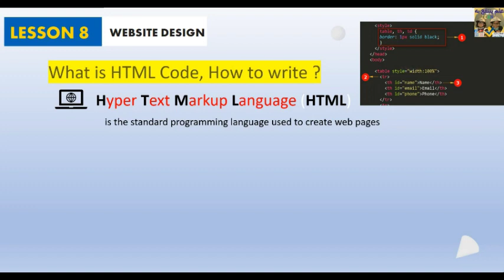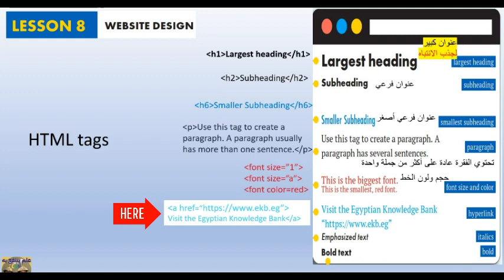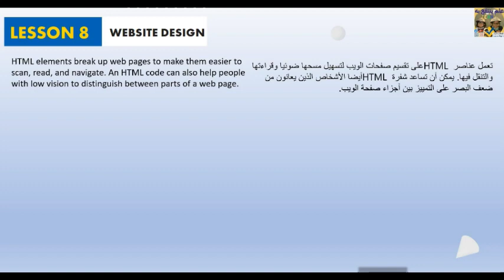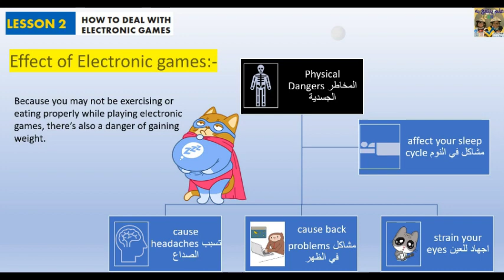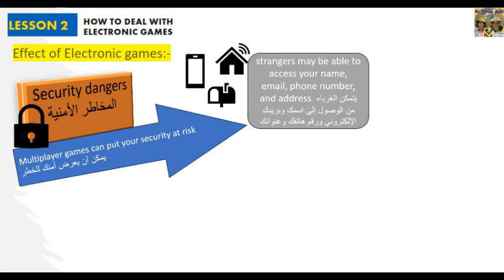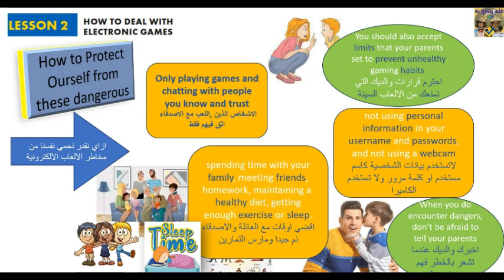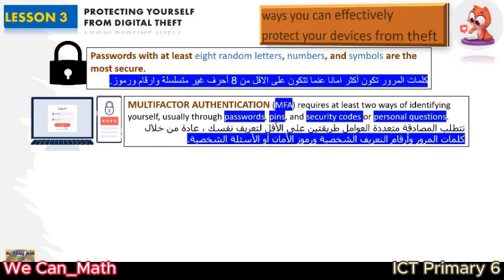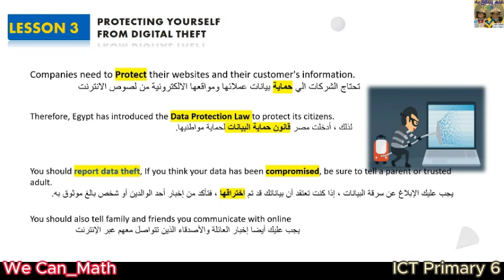Primary 6| ICT|Theme 1 Lesson 8 Website design|Theme 2 Lesson 2&3 Electronic Games & Data Protection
سادسة ابتدائي لغات
لينك الملف كامل
لينك جروب الواتس
primary6